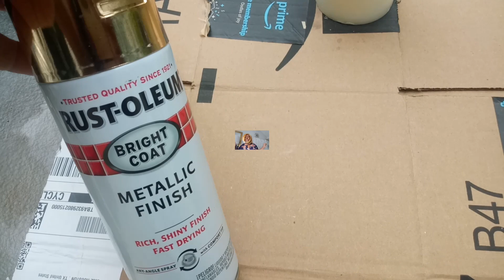GLAM IDEAS PARA DECORAR EN NAVIDAD/DIY FOR CHRISTMAS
Esta es la pagina